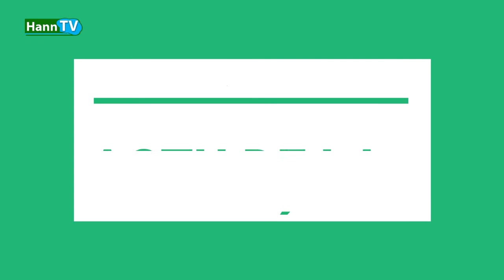Non Respect des mesures barrières contre la pandémie/l’hôpital militaire de Ouakam prêt à dépister..